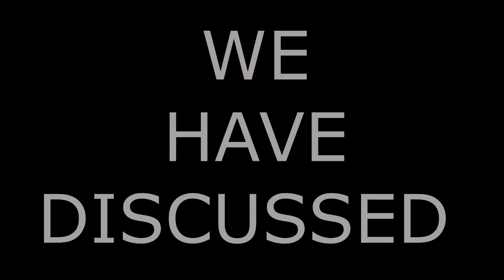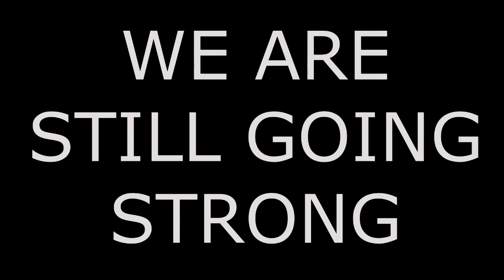Movie Rewind Trailer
Welcome to Movie Rewind. If you are a fan of movies or a lover of film in general then you have come to the right place.